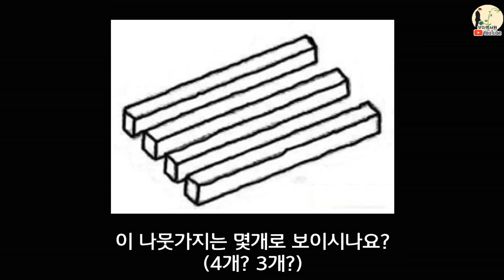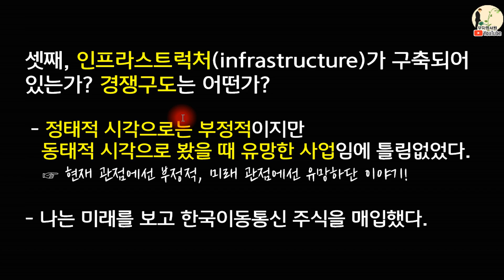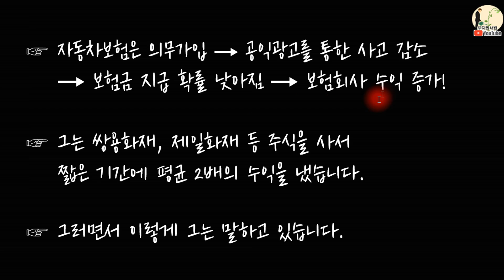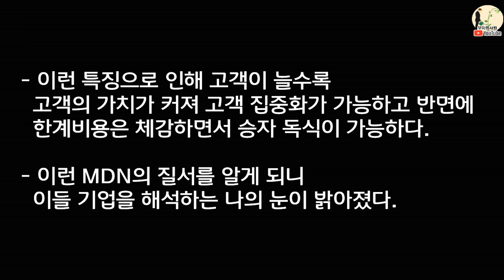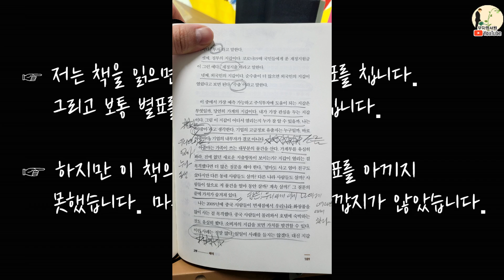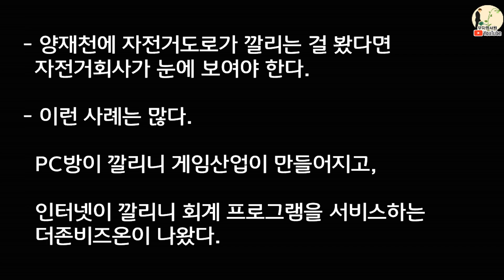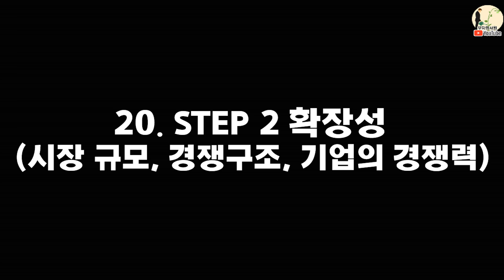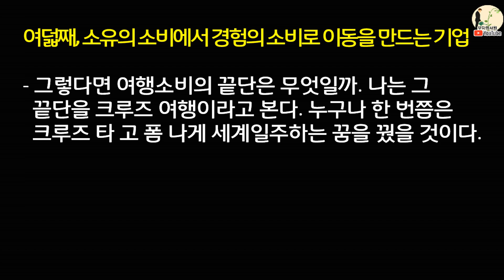156배 수익의 핵심 키포인트 '관점', 주식투자는 '관점' 싸움이다. 강방천이 말하는 좋은 주식 고르는 법과 위대한 기업과 함께하는 법 이 영상 하나로 끝장 정리, 부자회사원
여기에 나의 투자인생을 다 풀어놓았다. 성공투자의 기본은 좋은 주식을 만나는 것! 스스로 묻고 스스로 답하는 주식투자의 본질, 관점을 이 책과 이 영상에서 배워가세요!